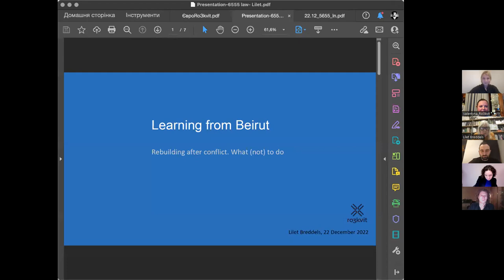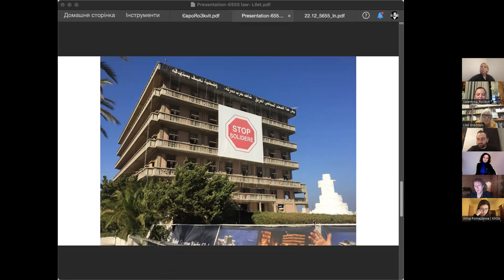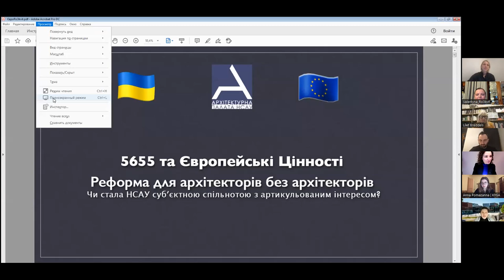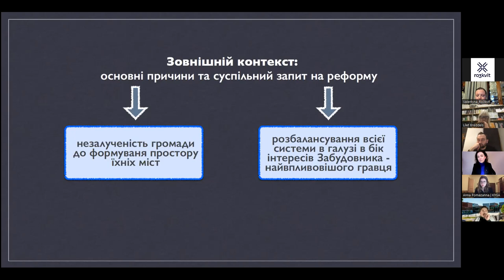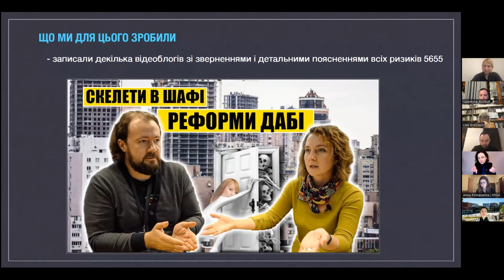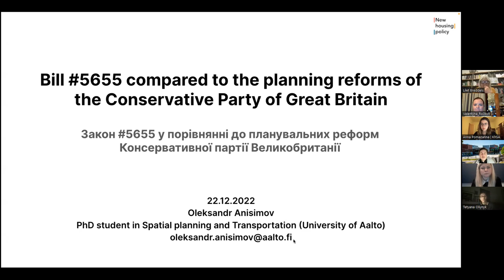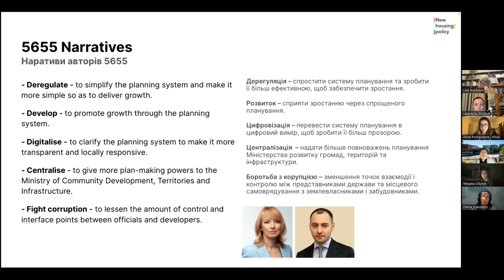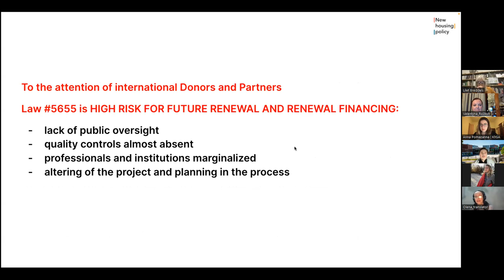Discussion on Law 5655 and risks for Ukraine's European integration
"Ukraine’s EU accession and the risks of 5655 law: conversation on the challenges in Ukraine’s postwar rebuilding"

The issue of Ukraine's post-war recovery is being discussed on numerous platforms by many professionals and from many angles. Ro3kvit Urban Coalition for Ukraine and many partners has been part of that discussion from the start and now feels the urge to initiate a public debate with regards to the passing of 5655 law, that restructures the urban planning regulations in Ukraine for years to come. The law has been criticized by numerous architects, mayors, activists in Ukraine and beyond. While the public petition to the President of Ukraine to veto the law with the record-breaking 42 thousands signatures is awaiting response, we want to have this important conversation about do’s and don’ts, how-to’s and must-do’s of postwar reconstruction in the context of Ukraine’s anticipated EU membership and the requirements of the EU integration in the field of spatial planning and construction regulations.

0:00:00  Intro about the topic and reasons for discussion

0:05:13 Panel 1: Don’ts of Post-War Rebuilding: what Ukraine has to learn from failed post-war recoveries and the role of the transparent and just procedures / Moderators: Fulco Treffers (Ro3kvit, 12NL); Margo Didichenko (Ro3kvit)
0:07:32 The speaker Lilet Breddels (Ro3kvit, Archis) talks about the example of Beirut and the consequences of strict centralised regulations
0:17:21 Speaker Maksym Holovko (Urbanyna) talks about challenges and concerns in the reconstruction process that is already facing the Ukrainians
0:24:50 Discussion on local partnerships and mechanisms of community involvement in decision-making, as well as recommendations and wishes for law 5655 in the context of reconstruction

0:31:33 Panel 2: How-To’s of the European integration process: EU requirements for legislation and governance in spatial planning (Green Deal and other regulations). Is Ukrainian legislation ready? / Moderators: Lilet Breddels (Ro3kvit, Archis); Margo Didichenko (Ro3kvit)
0:32:26 Anna Bondar (Member of Parliament) presents the background of draft law 5655, analysis of key risks and weaknesses of the law
0:41:29  Ruta Leitanaite (President of Architects Association of Lithuania, International Union of Architects (UIA) Council member (Region 2), Architects Council of Europe (ACE) Board member) talks about European principles in the implementation of high-quality urban planning and architectural projects and the challenges of Lithuania in urban planning
0:49:26  Anna Kyrii (Architecture Chamber of National Ukrainian Union of Architects) discusses the participation of professional communities in the development of Law 5655 and the opposition to its adoption, as well as the consequences of excluding stakeholders from the negotiations process
1:05:14 Conversation about the international practice of solving similar situations with legislation, possible ways of using the European approach of regulation implementation, as well as the role of architects

1:11:51  Panel 3: Must-Do’s of inclusion and participation in the rebuilding process: stakeholders' involvement, procedures, good governance and EU aspirations of Ukraine / Moderators: Anna Pomazanna (Kharkiv School of Architecture); Margo Didichenko (Ro3kvit)
1:13:39 Speaker Oleksandr Anisimov (Ro3kvit, New housing policy) presents the comparative analysis of the reform of urban planning and development in Great Britain and the law 5655 and also raises the issue of a systematic and reasonable assessment of foreign experience when it is being used in Ukraine
1:25:47 Liubomyr Zubach (Association of Cities of Ukraine, Deputy Mayor of Lviv for Urban Planning) talks about the role of local municipalities in the proposed urban planning reform and the risks of their exclusion from management and control onsite processes, as well as about the possible negative consequences of digitization in the urban sphere
1:36:26 Lidia Chizhevska (National Union of Architects of Ukraine) expressed the need for urban planning reform and the lack of compliance of the law with this need, talks on the participation requirements and role of the professional community in the specialised law development
1:44:35 Ivan Verbytskyi (CEDOS) talks about the distribution of power among the involved stakeholders and the Ukrainian community's trust in them, explains transparent approaches to management and social inclusion.
1:54:48 Question from the audience. Discussion about the ways to avoid corruption through mechanisms of transparent supervision and control. Talks on possibilities of cooperation with the international community to keep European values, approaches and requirements in the legislation.

The event is supported by the International Renaissance Foundation (IRF). The views and opinions expressed in the discussion are those of the speakers and do not necessarily reflect the position of the IRF.